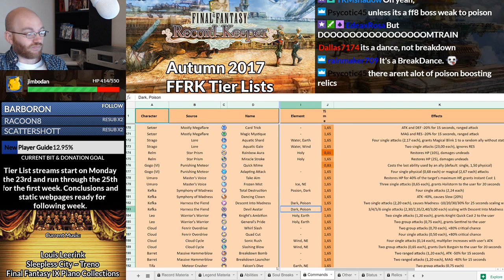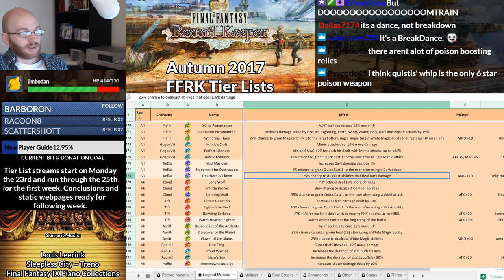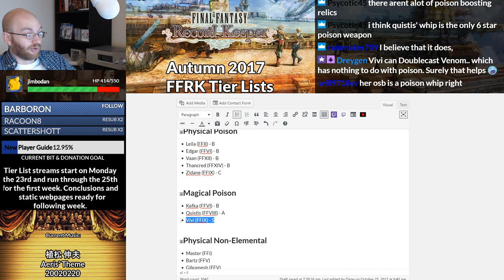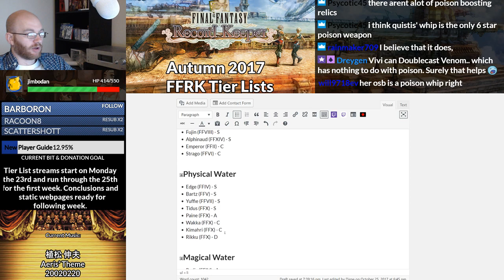[FFRK] Poison Magical Tier List Discussion - Autumn 2017